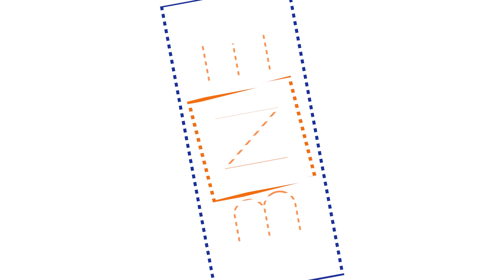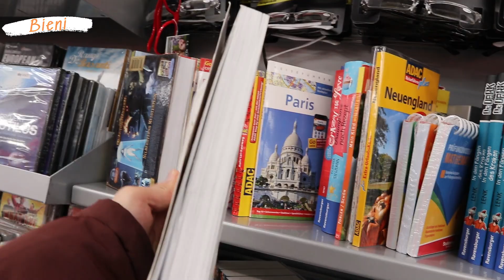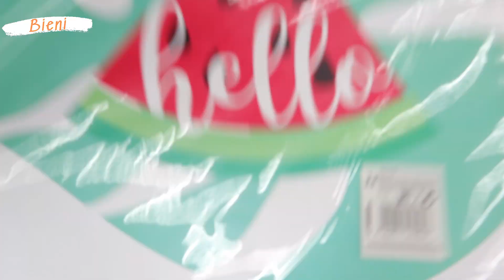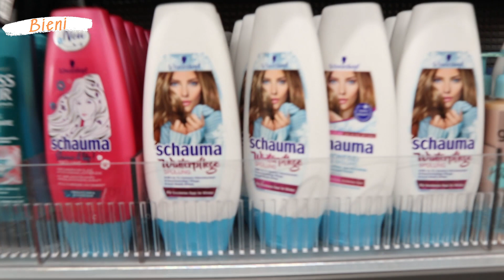Almanyada Market Alışveriş Fiyatları - 1 Euro'cuya Gittik! (Euro Shop)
Bieni - Almanyada market alışveriş fiyatları nı incelemek için ilk olarak Euro Shop - 1 Euro - 1 Eurocu ya Gittik! almanyada market alışverişi klasik bir video olsada market alışverişi almanya - almanya market fiyatlari videosu bu sefer farklı bir marketten. Almanya alışveriş için almanya market in içindeki almanya market alışverişi ürünlere baktık. Burada bütün ürünlerin fiyatı 1 euro olduğu için, bazı konularda 1 Eurocu insanın işini görebiliyor. Almanya en ucuz market sıralamasında muhtemelen ilk başa gelen almanya market i olacaktır.

Kanalımıza ilk defa gelenler için küçük bir bilgi: Master (yüksek lisans) eğitim i için  Almanya ya geldik! İlerleyen videolarımızda, Almanyada yaşam, Almanyada üniversite okumak, Almanya eğitim sistemi, Almanya alisveris gibi içeriklerle kendi heyecanımızı paylaşırken, başkalarına da yardımcı olmak istiyoruz.

İyi Seyirler:)

Sevgiler,
Burak ve Ezgi.